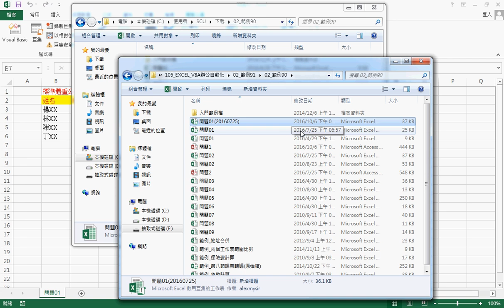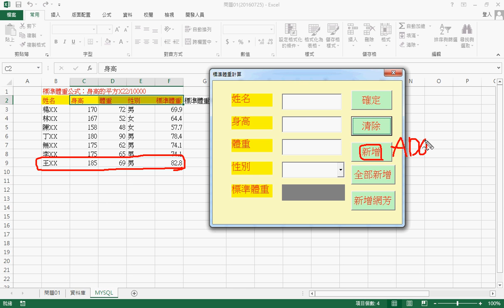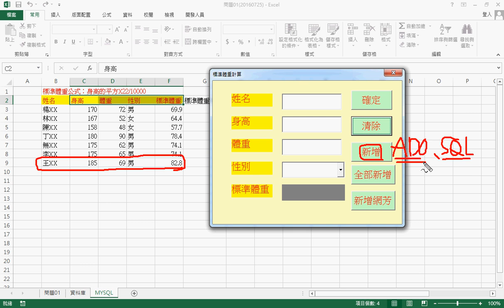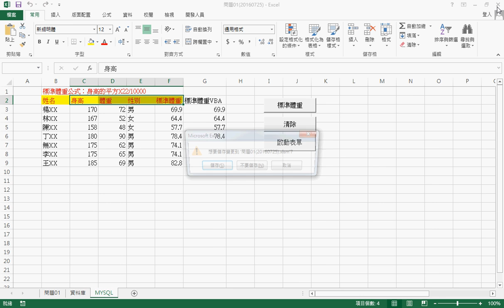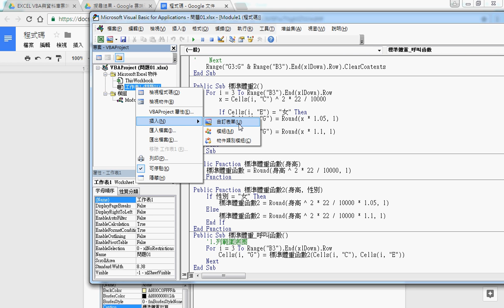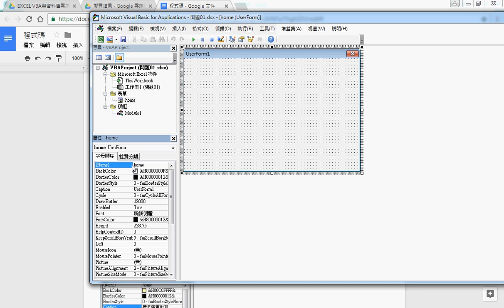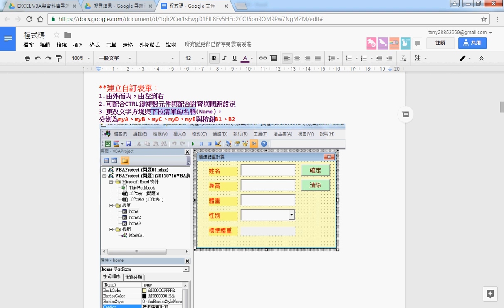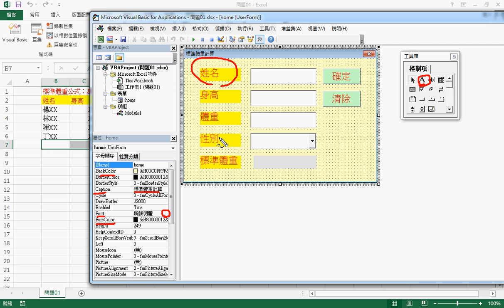05 表單展示與設計說明